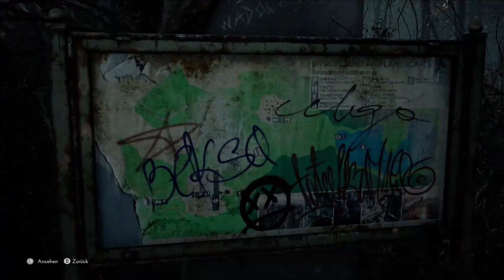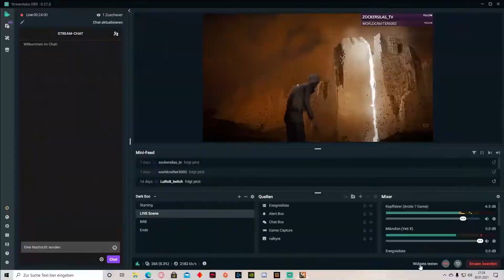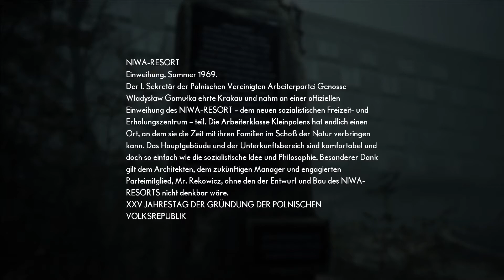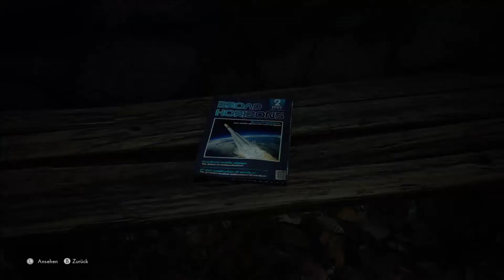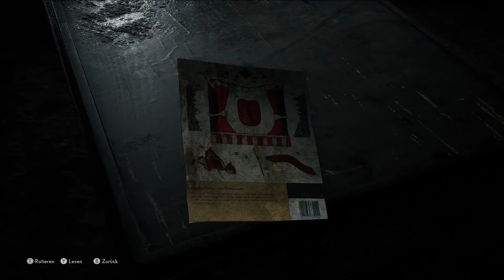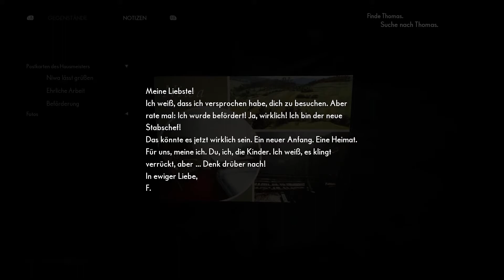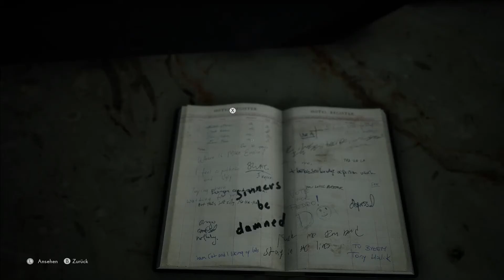The Medium 002: Das große Hotel wo die ganz Bösen Sachen passieren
Ich glaube jetzt kommen die ganzen Monster was uns umbringen wollen oder ?
Aber wenigstens kommt sie nicht Nachts rein 😂😅